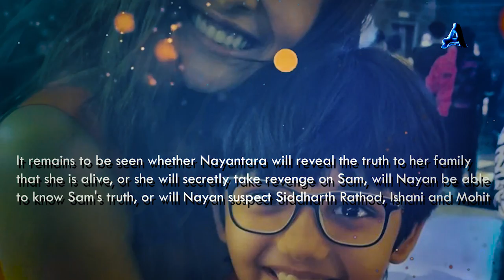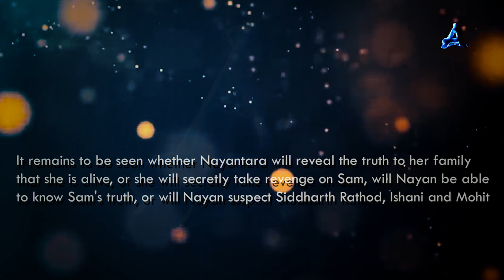Mansi blackmails Sam, to accept her as his wife | Yeh Hai Chahatein | S3 Ep968, 969 | 23 April 2023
When Nayan goes to Khurana Mansion to see the truth before believing Siddharth's words, then seeing Mansi and Sam together and Sam wearing mangalsutra around Mansi's neck, Nayan plans revenge on Sam, Siddharth tells a lie to Nayan to take revenge on Samrat, as he knows that Sam loves only Nayan, so Siddharth tells Nayan that Sam loves only Mansi.

images credits -
Starplus / Hotstar